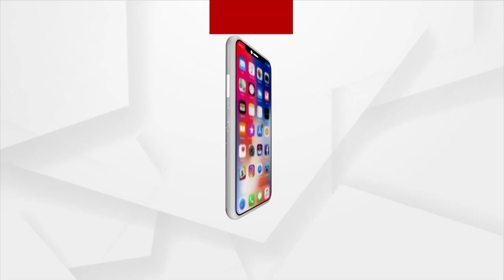Headlines 12pm | 24 June 2023 | ArgusNews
+ଶିଖରଚଣ୍ଡୀରେ ପହଁଞ୍ଚିଲା ଏନଜିଟି ଟିମ୍
+କୋଟିପତି ଓଏଏସଙ୍କ ପାଖରେ କାହାର ଟଙ୍କା ?
+ଶ୍ରୀମନ୍ଦିରରେ ପୂଜା କରାଇବା ନାଁରେ ଅନଲାଇନ୍ ଠକେଇ ପ୍ରସଙ୍ଗ
+ତାଳଚେରରେ କେନ୍ଦ୍ରମନ୍ତ୍ରୀ ଧର୍ମେନ୍ଦ୍ର ପ୍ରଧାନ
+ବିଦ୍ୟୁତ ଦେୟରେ ନିର୍ଦ୍ଧାରଣ ହେବ ନୂଆ ଦର
+ଆଜି ହେରାପଞ୍ଚମୀ